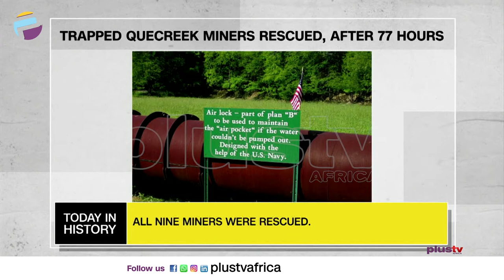Los Angeles Olympic Games Commence |Trapped Quecreek Miners Rescued After 77 Hours|TODAY IN HISTORY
TODAY IN HISTORY - July 28th

Los Angeles Olympics Games Commence - 1984

Trapped Quecreek Miners Rescued, After 77 Hours - 2002